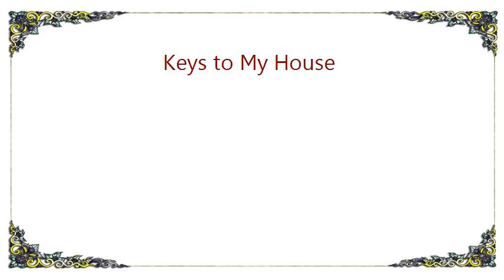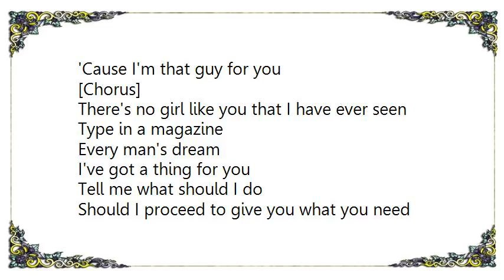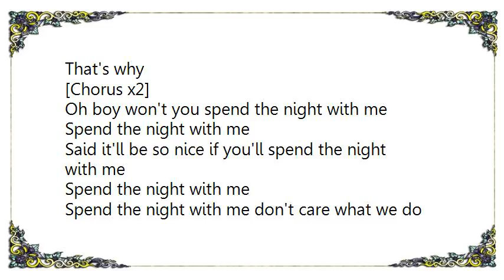LeVert - Keys to My House Lyrics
[Lyrics LeVert - Keys to My House]
[Missy Elliott - Spoken]
Huh one two yeah yeah uh
Mr. Menor whatcha gon' do? (whatcha gon' do?)
I'ma break it down
I'ma break it down downtown
(ooh ooh ooh) Mr. Menor whatcha gon' do?
I'ma break it down, down one two

[Rap]
I think I'm tipsy off the whiskey
Ooh nippey out my doe
Hand me my goose think I'm cute
I get my hair done, done on the reguly
Perm cut the ends
So the ends won't be shaggly
Ready or not uh I think I'm hot
Pop (pop) nigga ugh feel the shots
Hop to the sto' fo' some mo'
Want some really tho'?
Gotta smoke my hydro

[LeVert]
We're just foolin around
Now it's time to settle down
It's time to let all the women know
That I gotta let them go
'Cause it's all about you and the things you do
I just can't forget your ways girl
You're cooler than the shade
That's why

[Chorus]
You can get the keys to my house
Anything to satisfy you
If you got a man then you can kick him out
'Cause I'm that guy for you

[Chorus]

There's no girl like you that I have ever seen
Type in a magazine
Every man's dream
I've got a thing for you
Tell me what should I do
Should I proceed to give you what you need
That's why

[Chorus x2]

Oh boy won't you spend the night with me
Spend the night with me
Said it'll be so nice if you'll spend the night with me
Spend the night with me don't care what we do
Just as long as I'm with you

[Chorus x6]